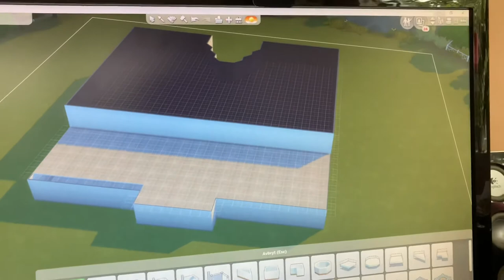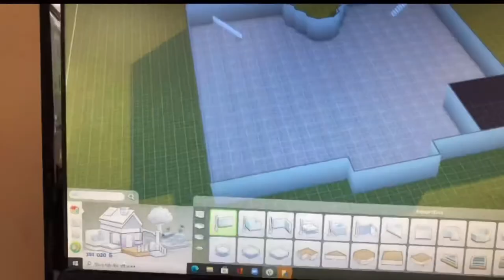Emelie bygger sitt drömhus i The Sims 4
Följ oss gärna och lämna tummen upp för fler roliga videos 😀